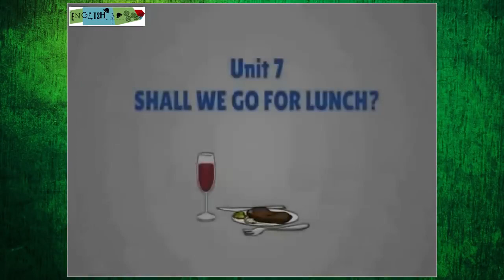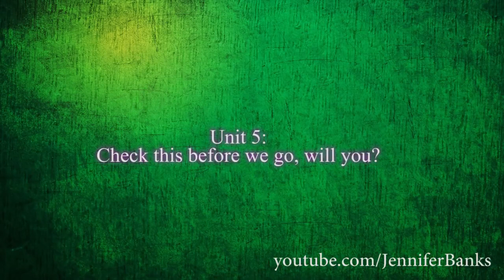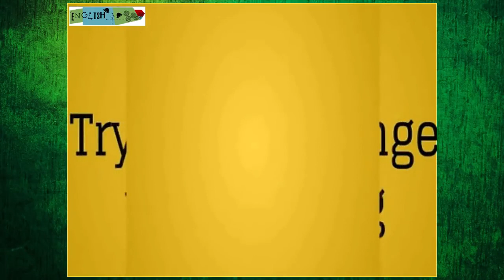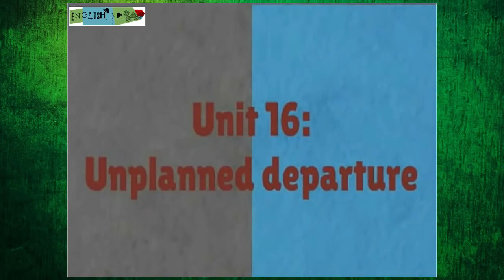Title. English at work